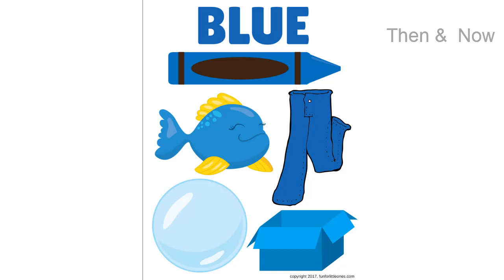Çocuklar İçin İngilizce Renkler